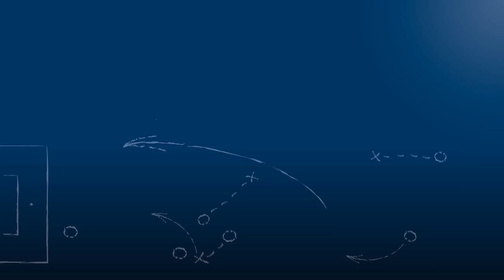Bernd Stadler - SV Spielberg - zum Spiel vs. 1. CfR Pforzheim, im FuPa.tv-Interview am 4.11.2017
"Es ist eigentlich schon 5 nach 12!"

Bernd Stadler, Spielbetriebs-Vorstand des SV Spielberg, im FuPa.tv-Interview zur Begegnung 1. CfR Pforzheim - SV Spielberg am 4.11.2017, dem 14. Spieltag der Oberliga Baden-Württemberg 2017/18.